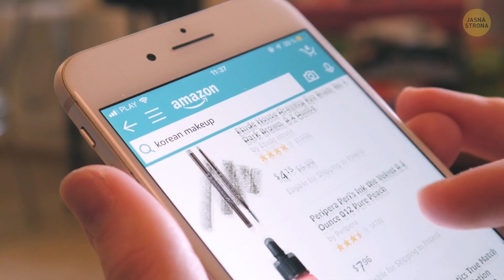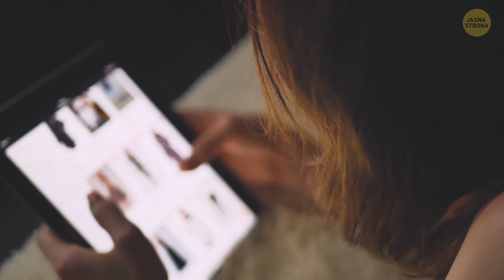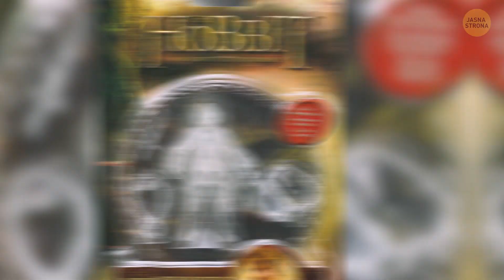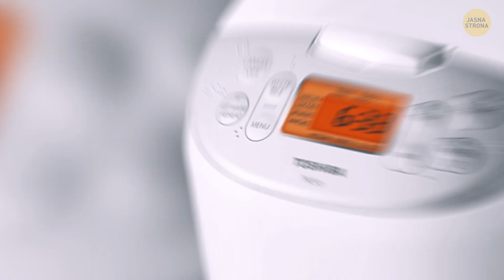11 zabawnych recenzji, które skłoniły mnie do zakupów